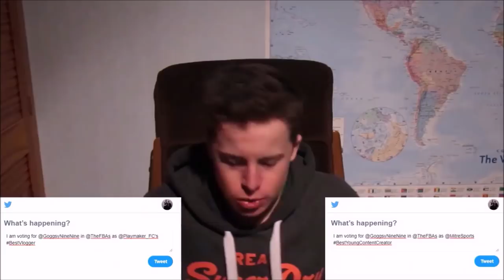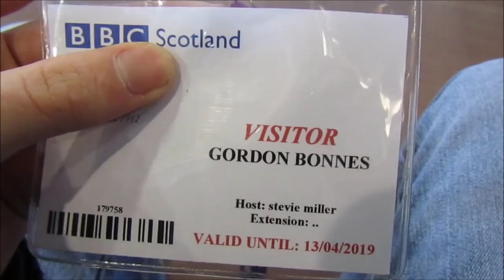I WAS ON BBC RADIO!! | Update Video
Just a video to update the troops on what's all going on!
Vote NOW!!

goggsysaan
Theofficialgog